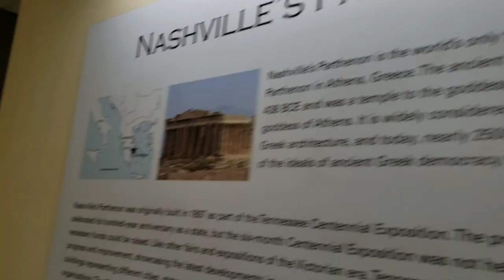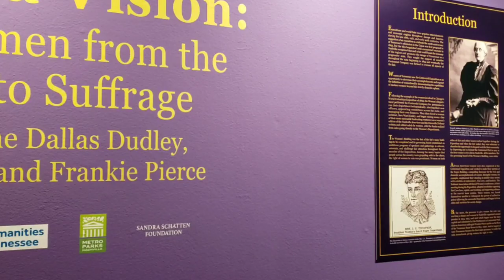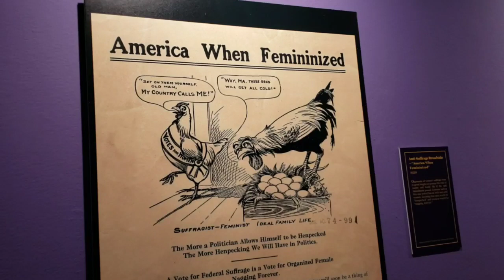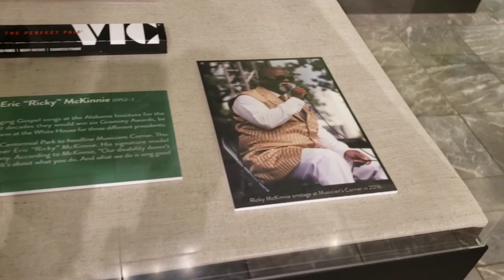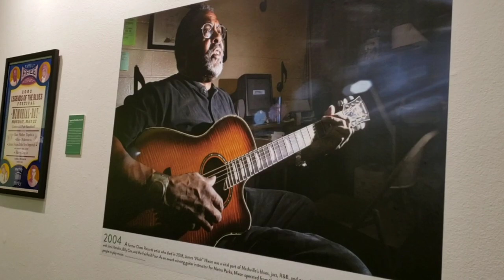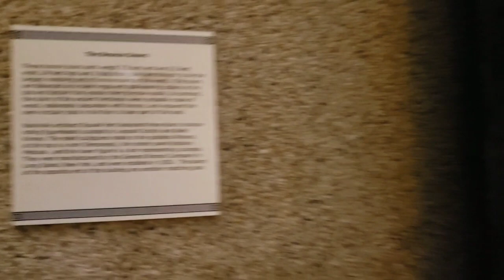Travel Vlog: Serasa Berada di Yunani! [Parthenon]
Hellooow...hellooow...bakudapa lagi dengan Mace Papua di Amerika. Travel Vlog ini tentang Jalan2 ke Kota Nashville TN dan mengunjungi Parthenon. Simak videonya sampai selesai ya...

Selamat menonton!

Terima Kasih & TABEA!

Music Credit

Video intro using music: Do It
Musician: @iksonmusic